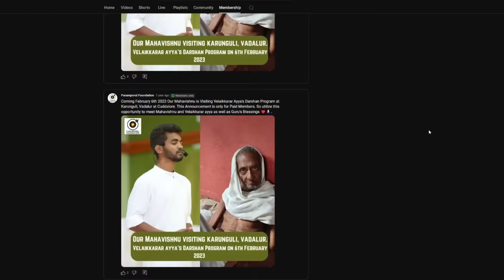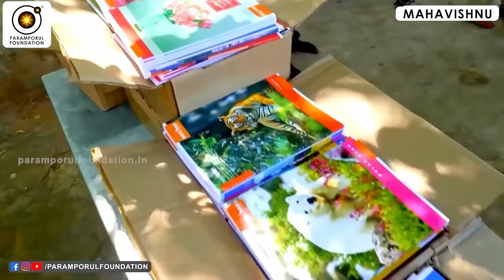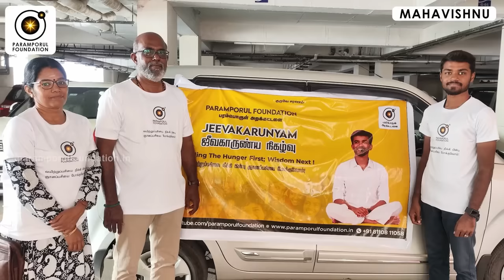பின் நடக்கவேண்டியதை முன்னரே எப்படி மனதில் உருவாக்குவது! How to create in mind what will happen next!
In this enlightening talk, Guruji Maha Vishnu delves into the profound wisdom of manifesting dreams from the hidden reality into actual reality. Learn how to live your dreams with spiritual guidance and discover the secrets to aligning your inner desires with the universe. This session provides powerful insights and practical steps to help you achieve your goals while staying true to your spiritual path.

Key Takeaways:

Understanding the hidden reality and its connection to your dreams
Steps to manifest your dreams into actual reality
The role of spiritual guidance in achieving your goals
Practical tips for aligning your desires with the universe
Join us on this transformative journey and unlock the potential to live the life you've always dreamed of with the wisdom and guidance of Guruji Maha Vishnu.

For daily Annadhanam & Other Charity Activity Contributions:

NAME : PARAMPORUL FOUNDATION
AC NO : 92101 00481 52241
IFSC: UTIB0000210
SAVINGS TRUST AC
AXIS BANK